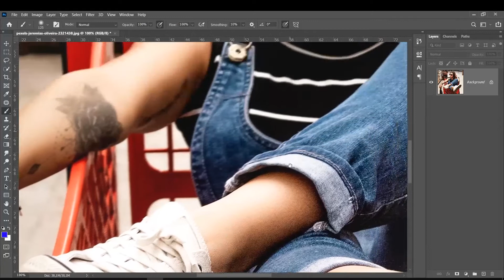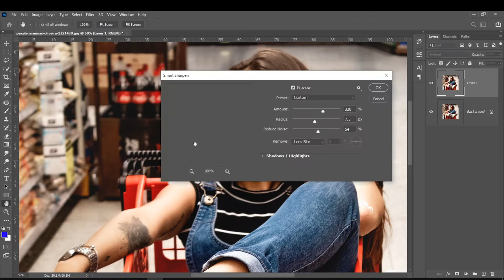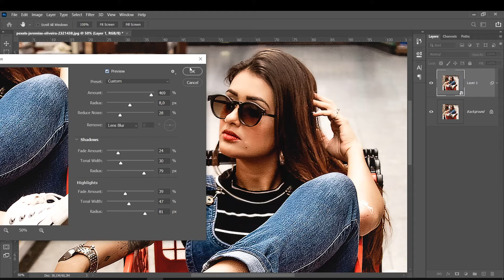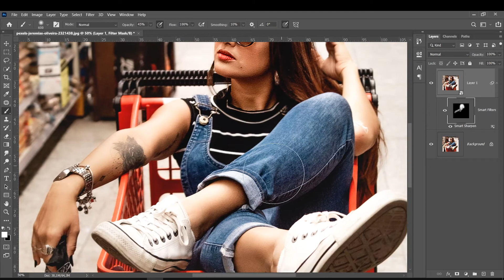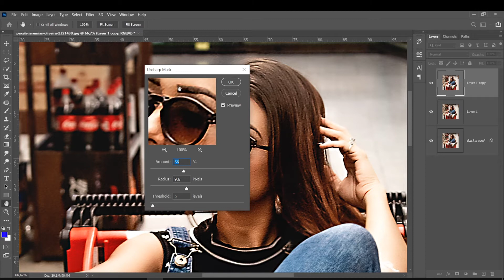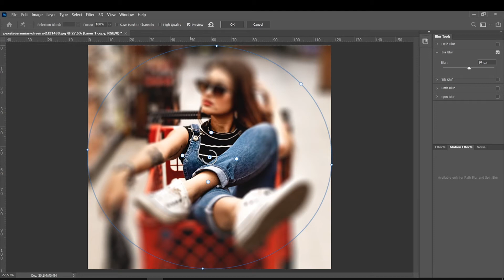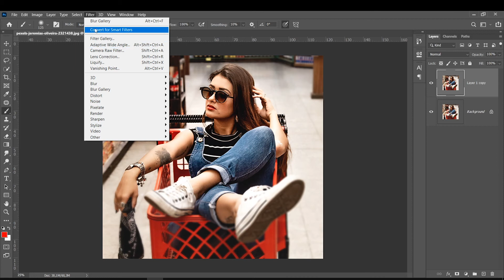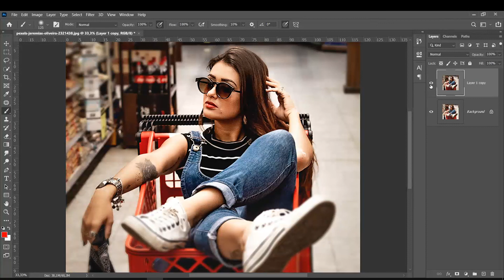Dica para deixar uma foto desfocada mais nítida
Dica para voce aprender a como deixar uma foto borrada mais nítida

7 - APOIE O CANAL - Deseja me dar uma força e apoiar o canal? Vc pode ajudar pelo apoia-se e isso faz uma diferença imensa, muito obrigado :)